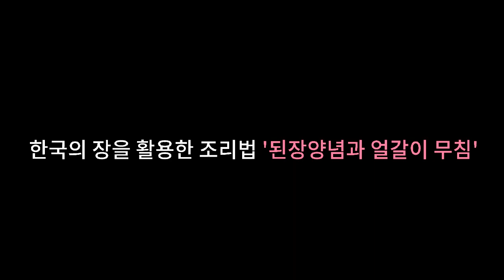7. 얼갈이 된장 무침